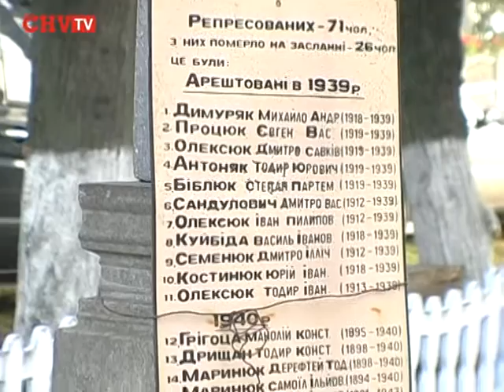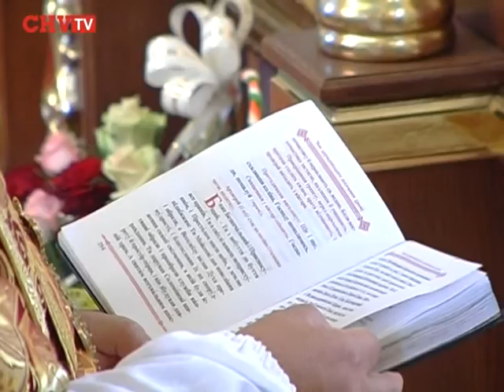Святині Буковини: освячення храму у Суховерхові